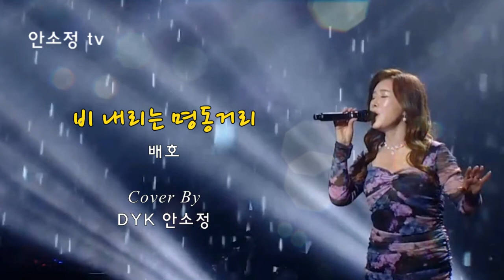[N591] WP #38 불멸의 가수 배호 명곡 모음: '비 내리는 명동 거리' 외 10곡 - SONG BY DYK 안소정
Weekly Pick #38 배호 명곡 수록곡
1. 비 내리는 명동 거리
2. 안개낀 장충단공원
3. 안녕
4. 파도
5. 황토십리길
6. 황금의 눈
7. 돌아가는 삼각지
8. 배신자
9. 누가 울어
10. 마지막 잎새
11. 영시의 이별